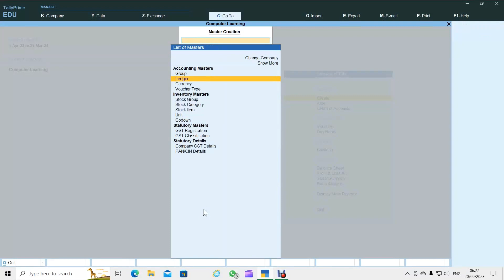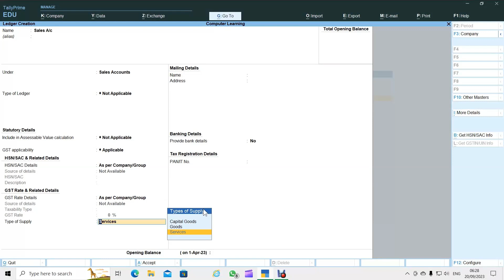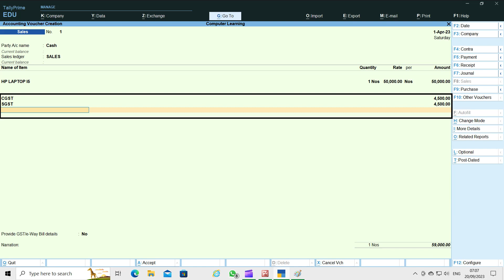Gst Tax Not Calculate in Tally Prime | Purchase and Sales ledger in Tally Prime in Hindi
Now Learn How To Fix Gst Tax Not Calculate in Tally Prime 3.0.1 in Hindi and Urdu Language by Computer Learning Channel on YouTube

QUERIES SOLVED:
gst not calculate in tally prime
gst not calculate in tally prime 3.0.1
tally prime gst not calculate
how to solve gst error in tally prime
gst nahi calculate ho raha tally ma
cgst nahi aa raha
sgst nahi aa raha